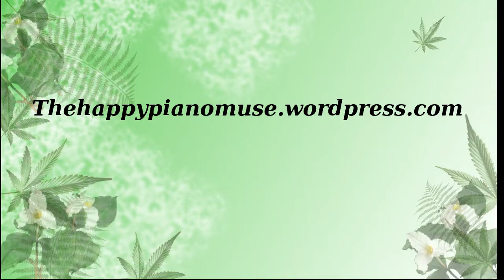Laura's Little Lilt ... "Easy Piano for Budding Pianists"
A charming little waltz introducing a variety of note rhythms from "Easy Piano for Budding Pianists" a series of piano pieces composed for students in their  first years of lessons,  These lovely pieces are written in the classical style, with a modest range of notes and chords.  They are intended to offer a melodic and attractive range of easy music leading comfortably into the work of Mozart, Bach and the master classical composers.

"Laura's Little Lilt" is available in a nicely formatted free PDF file which you can download at ...

Nikki Ty-Tomkins